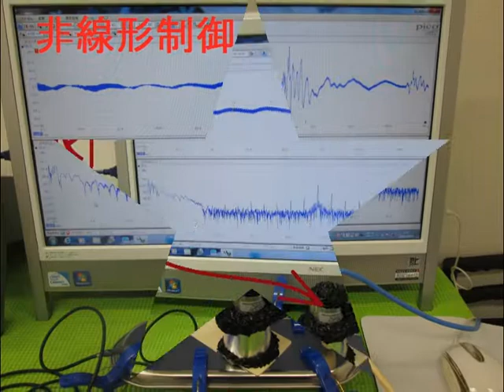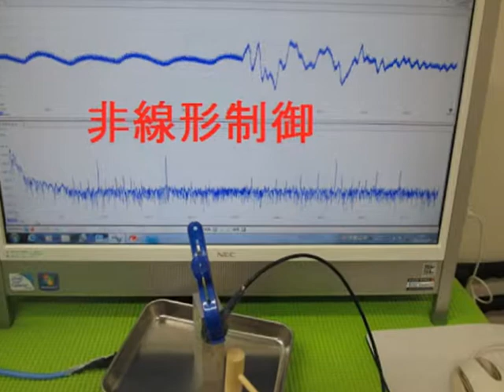音圧測定装置：超音波テスターを利用した実験 ultrasonic-labo